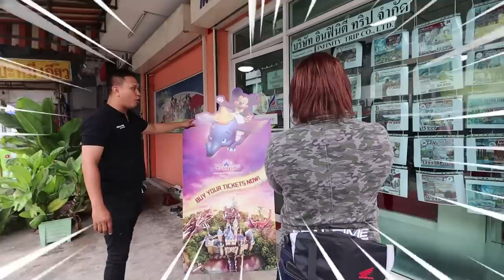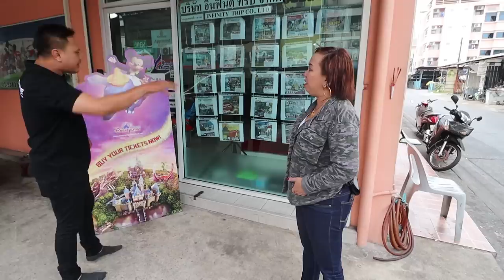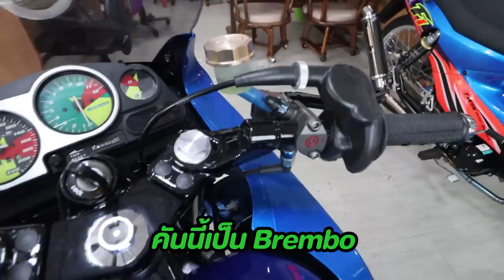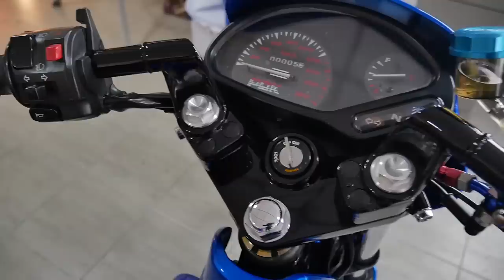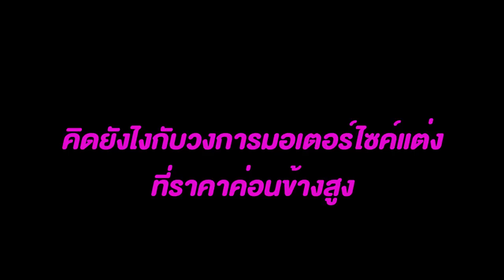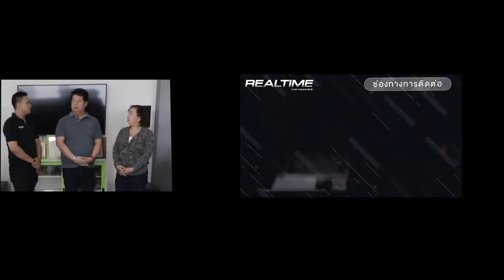ของหายาก Kawasaki PDK ของดีที่น่าสะสม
อะไรนะ?? PDK Kawasaki หรอ มันเป็นรุ่นยังไง แต่งอะไรบ้าง ตามไปดูกัน